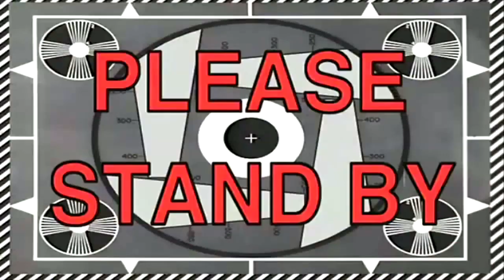DINOSSAURO ZUMBI! PUERTASAURUS ZOMBIE!! JURASSIC DEAD | The Isle Apocalypse | (PT/BR)